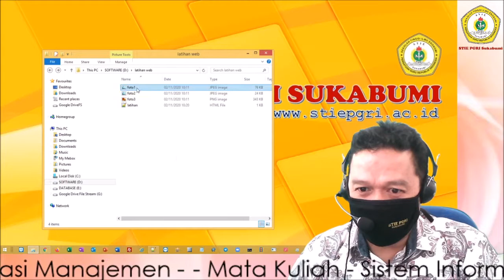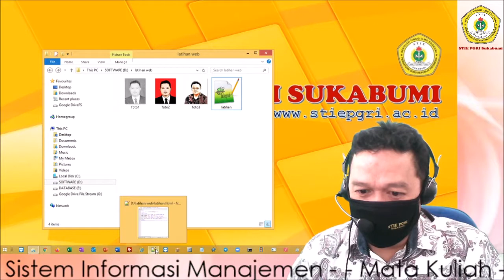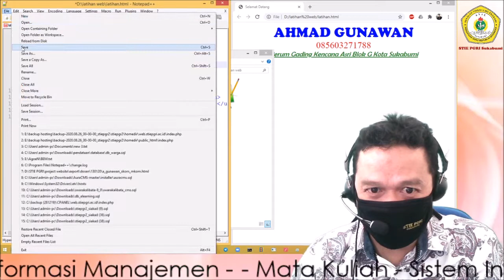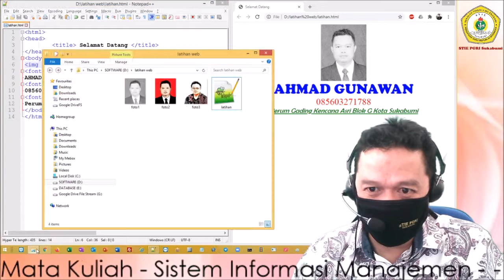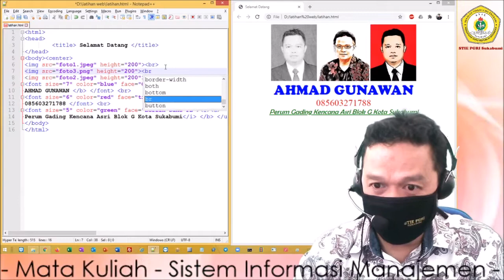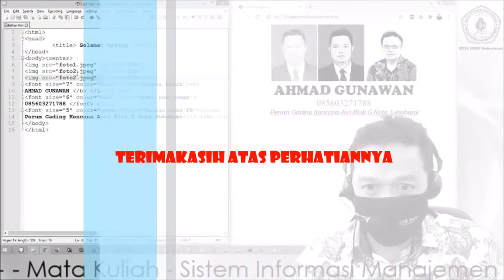Memasukkan gambar / foto kedalam website / HTML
Kode html untuk memasukkan gambar atau foto untuk ditampilkan dalam website